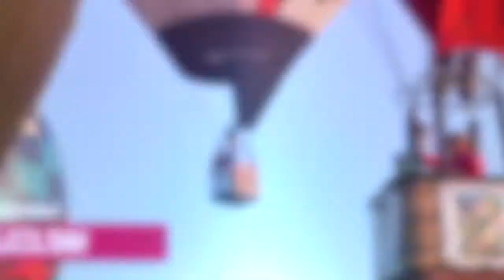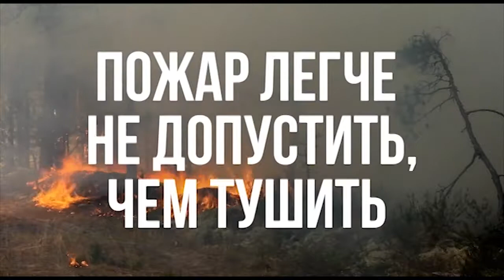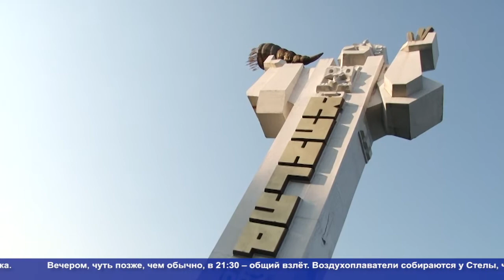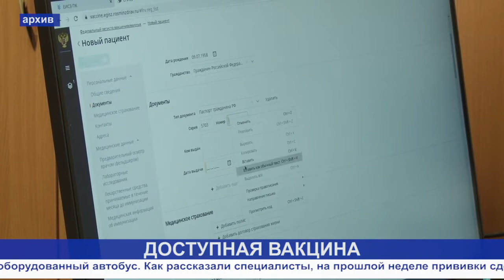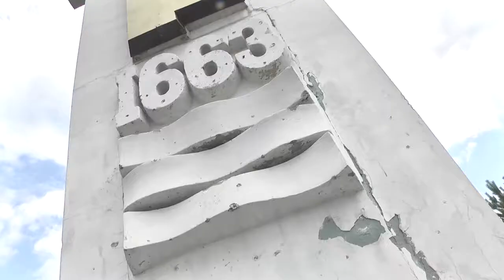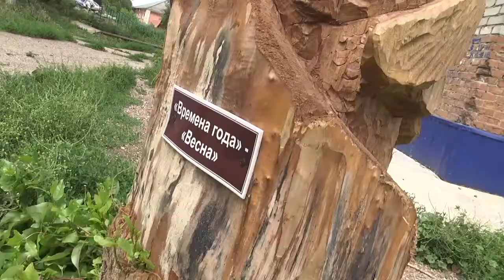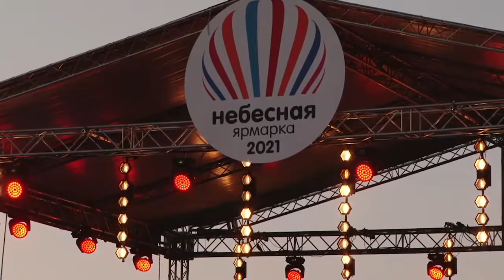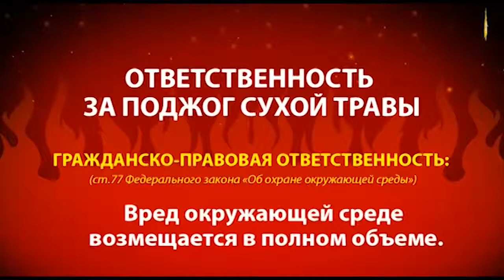01 07 2021 КунгурТВ Город новостей